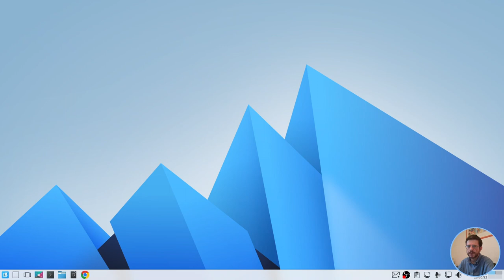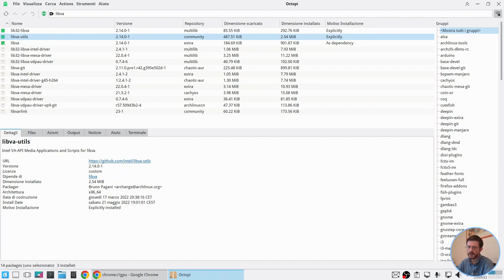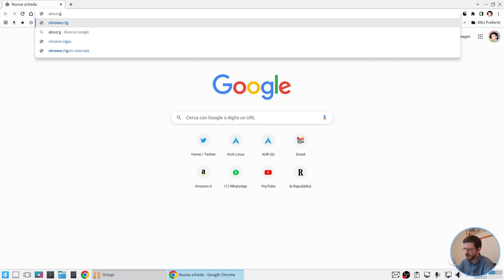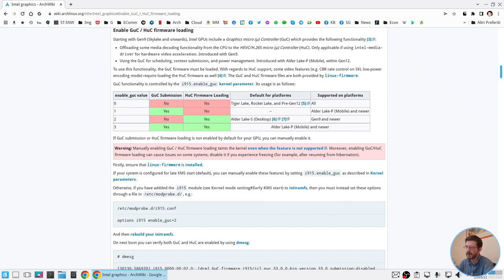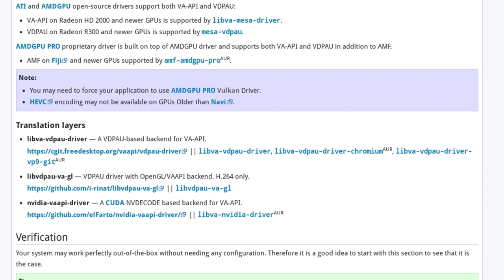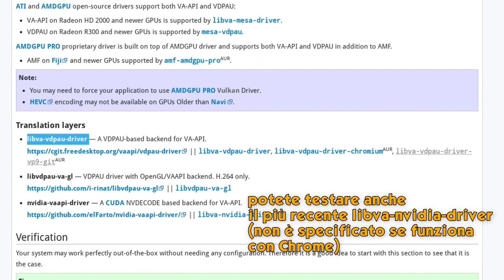Attivare l'accelerazione video GPU su Chrome in Linux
Chrome e Chromium sono capaci di sfruttare la GPU per decodificare i video, ma l'opzione non è attiva di default. In questo video spiego come fare.

Guide utili su Arch Wiki
flags da inserire in  ~/.config/chrome-flags.conf
--enable-features=VaapiVideoDecoder,VaapiVideoEncoder
--enable-zero-copy
--disable-features=UseChromeOSDirectVideoDecoder